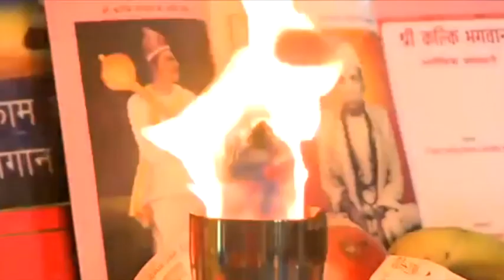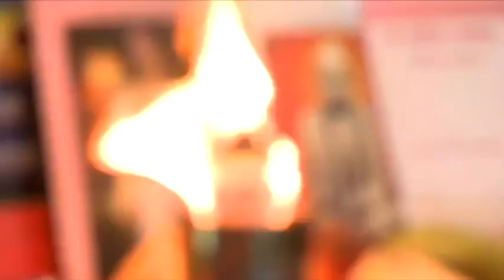Kalkiji Mangal ( Part 2 ) sung by Rashmi Ganeriwala